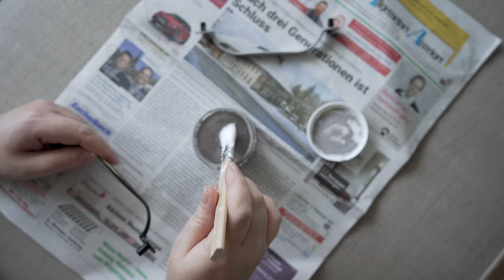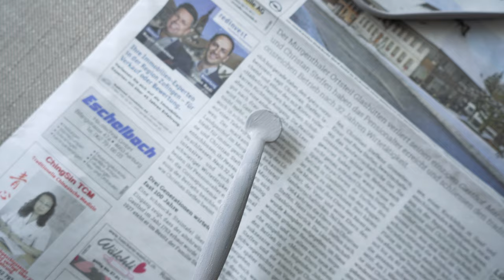A lick of paint for your furniture - painting and wallpapering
If you also have a piece of furniture that you want to give a lick of paint, here is a great idea for you.

Painting my old closet and gluing wallpaper was an easy and quick job, and I am more than satisfied with the result.